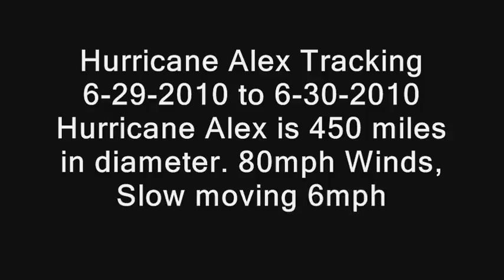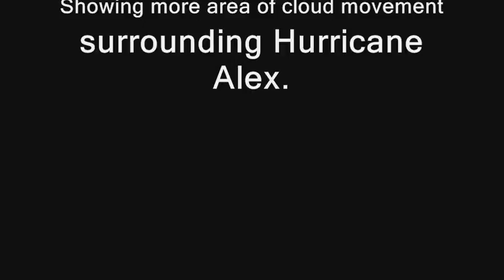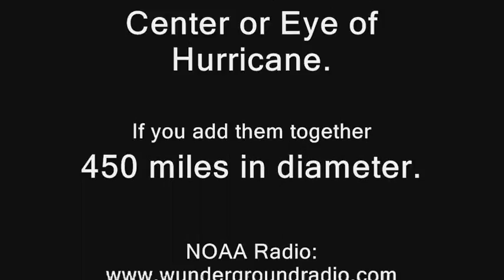Hurricane Alex Tracking 6-30-2010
Series of NOAA Satellite photo's showing time-lapse movement of Alex through the Gulf of  Mexico.